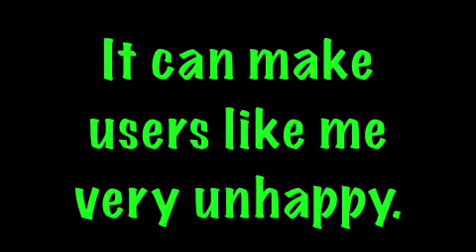Don't Spam on Youtube: Funny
PLease all the spammers out there, listen to the chipmunk and DONT SPAM!!